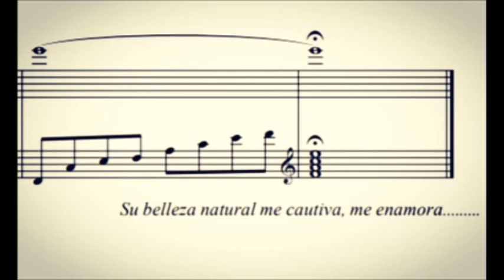Belleza Natural - Osmar Meliá🇬🇹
Composición by Osmar Meliá